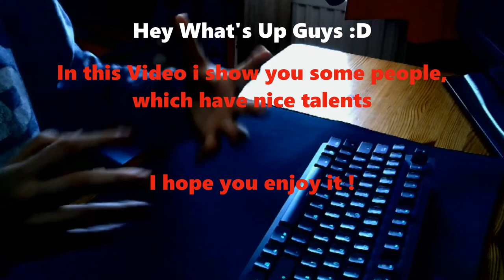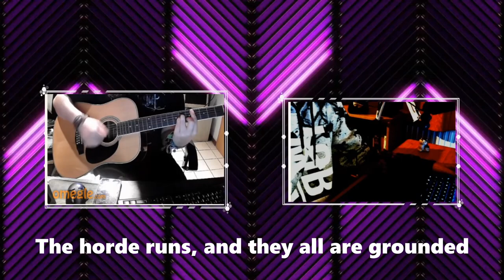Asking people for their Talents on Omegle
In this Video i show you guys, which Talents each of those people have on Omegle.
Asking people for they're Talents on Omegle.

Keyboard: Razer Huntsman

Mouse: Razer Abyssus v2

Mouse Bungee: Razer V2

Handcam: Logitech c207